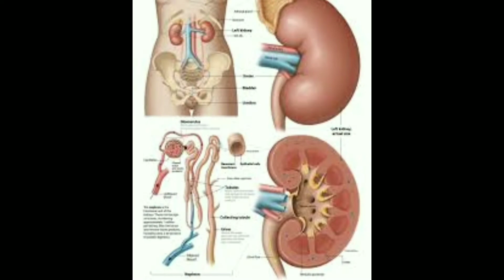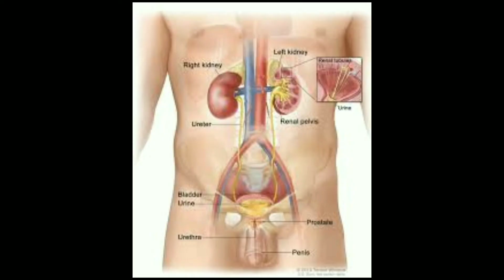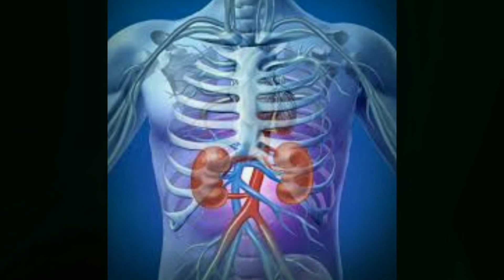কিডনি ভালো রাখার উপায়ে/ ঘরোয়া উপায়ে মাধ্যমে কিডনিকে ভালো রাখা যায়?কিডনি সুস্থ রাখবো কিভাবে?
কিডনি আমাদের শরীরে একটা বিশেষ গুরুত্বপূর্ণ অঙ্গ... কিডনি যদি নষ্ট হয়ে যায় আমাদের শরীর প্রায় সব কিছু শেষ হয়ে যাবে. আমরা নিজেরাই নিজেদের কিছু ভুল স্বভাব বা ভুল অভ্যাস আসতে আসতে বড় কোনো কিডনি রোগের দিকে ঠেলে দিচ্ছে.

কিভাবে আমরা কিডনি কে ভালো রাখবো? কিছু ঘরোয়া উপায়ের মাধ্যমে আমরা কিভাবে কিডনি কে ভালো রাখতে পারি?? আসুন জেনে নিন.

যে কোনো কোমরের ব্যথা মানেই কি কিডনি সমস্যা??

কিডনি খারাপ হবার লক্ষণ গুলো কি কি??এমন কোন লক্ষণ গুলো আছে যা দেখে বুঝবেন আপনার কিণ্ডে খারাপ দিকে এগোচ্ছে???

আপনার কোন স্বভাব/habbit আপনাকে আষ্টে আষ্টে kindey রোগের দিকে ঠেলে ফেলছে??
জানতে হলে এই vedio গুলো দেখুন...

কিডনি কিভাবে ভালো রাখা যায়??সুস্থ রাখা যায়?? কিছু ঘরোয়া উপায়ে মাধ্যমে কিডনি কিভাবে ভালো রাখা যায়?? জানতে হলে এই vedio গুলো দেখুন.

ডায়াবেটিস রোগীর কি কিডনির রোগ হবার স্বম্ভাবনা কি বেশি?

ডায়বেটিস রোগীর কেন পা কেটে বাদ দিতে হয়???

আমার যদি ভিডিওটি আপনাদের ভালো লেগে থাকে তাহলে এই vedio টিকে like করবেন. আর share করবেন এই vedio টিকে আপনার বন্ধু,চেনা পরিচিত মানুষের কাছে... আরো অনেক বেশি করে জানতে পারেন আর সজাগ হতে পারেন র সাবধান হতে পারেন.

আপনাদের ছোট ছোট কিছু উপকার যেন করতে পারি এই vedio মাধ্যম দিয়ে...

আমার এই vedio টি দেখাবার জন্য আপনাদের আসংখ্য ধন্যবাদ...🙏🙏🙏🙏🙏

ভালো থাকবেন আর সুস্থ থাকবেন...